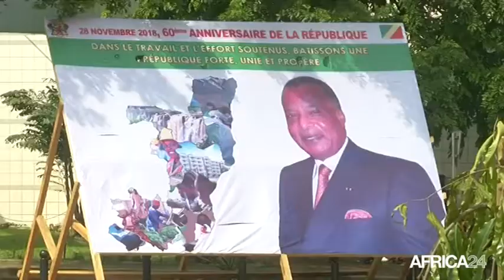Congo, 60ÈME ANNIVERSAIRE DE L'INDÉPENDANCE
Politique, Une fête de l'indépendance sous le signe du travail